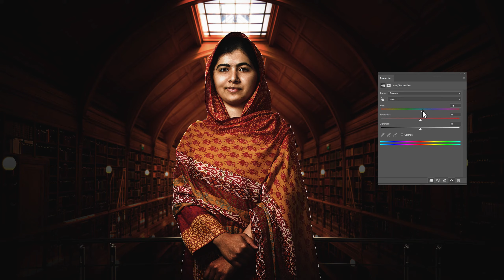Adobe: Creativity For All